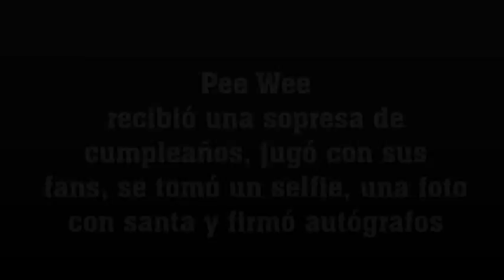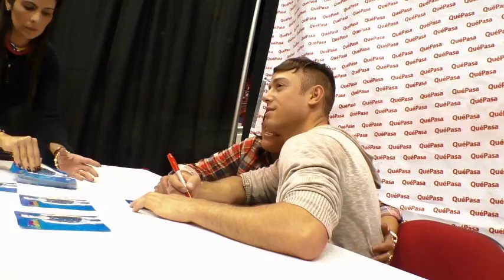Pee Ween encantó en la Posada Navideña de Qué Pasa